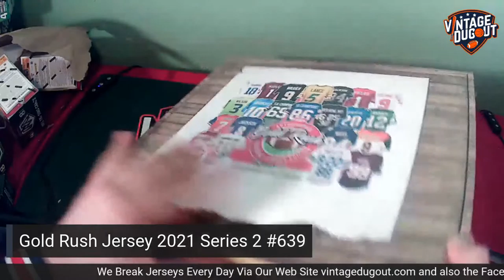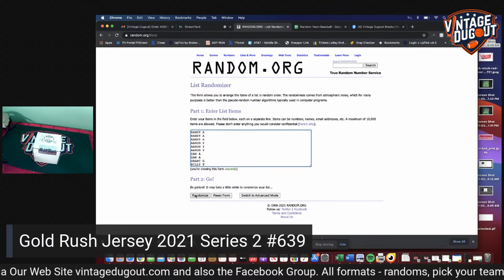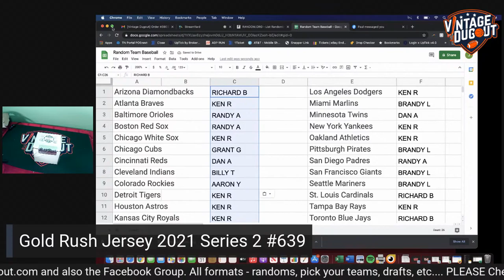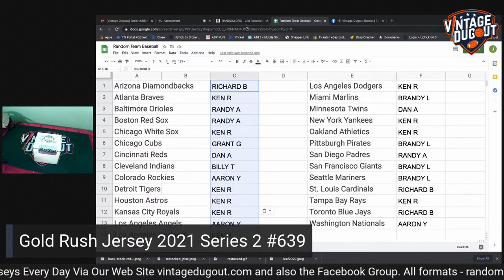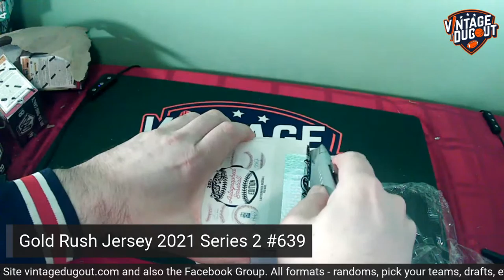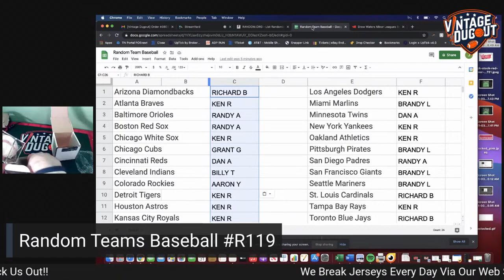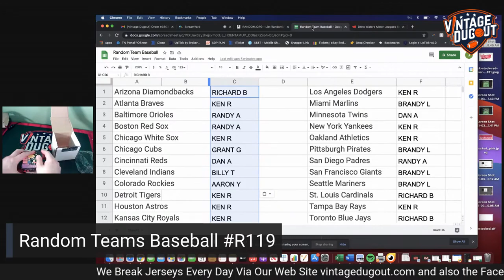Specialty Mini Helmet #216, Gold Rush Jersey #639, Random Teams Baseball